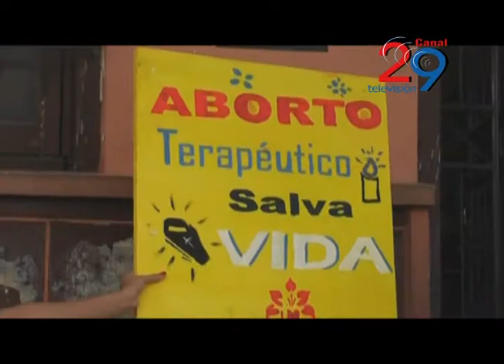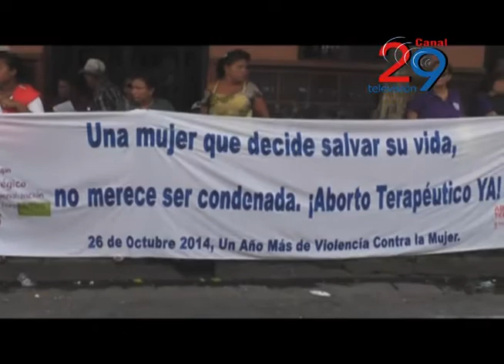AHORA NOTICIAS - PLANTÓN FRENTE A JUZGADOS POR ABORTO TERAPÉUTICO